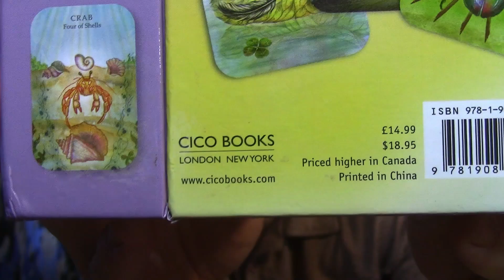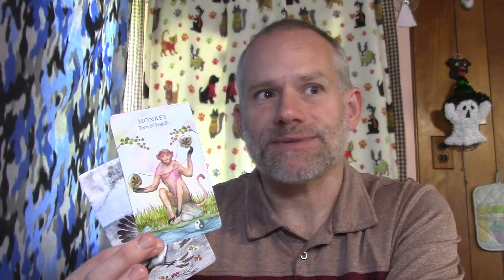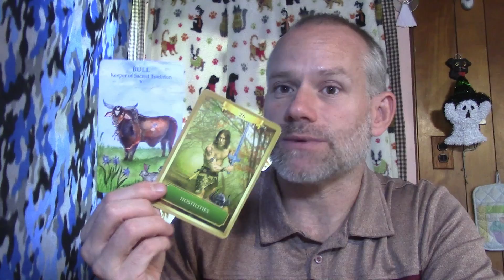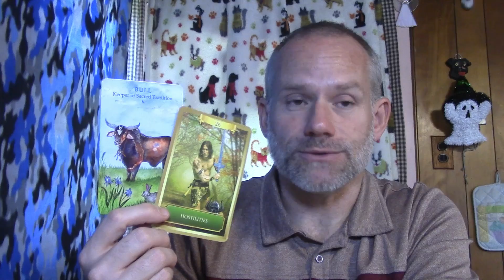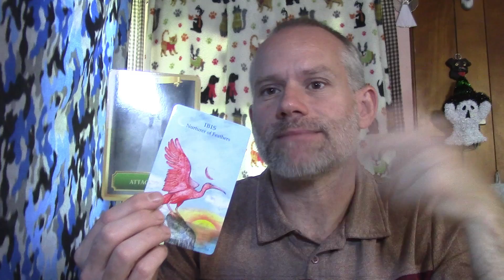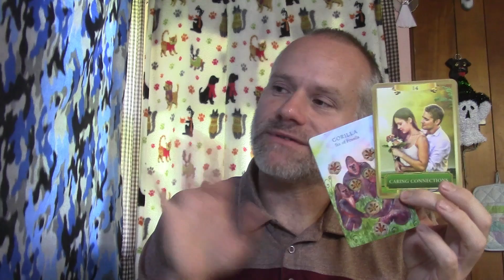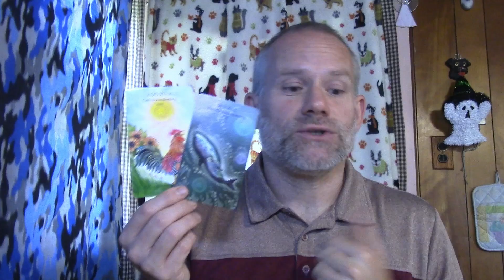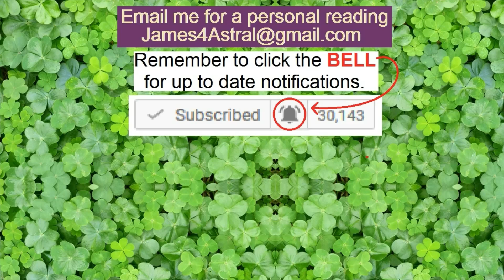Virgo - NO ! They May NOT !